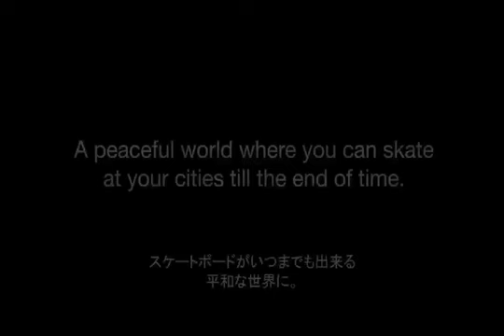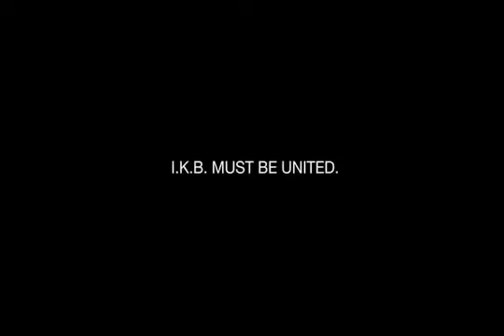MIZUSAWA PART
Color Communications 1st DVD(2012年)
「created in japan」収録
"MIZUSAWA aka CHANGE THE WORLD" part